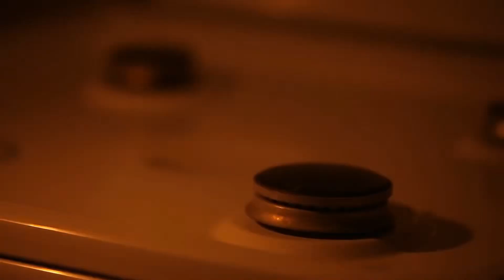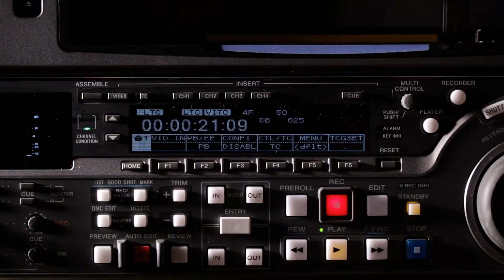Tập 6 | Đọc Tâm Bạn Trai Sử Dụng Thuyết Minh Audio | Chương 51 - 60 | Ngôn Tình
⭐ Quyền lợi: Yêu cầu làm Full bất kỳ bộ truyện nào:
Truyện: ĐỌC TÂM BẠN TRAI SỬ DỤNG THUYẾT MINH Tập 6
Tác giả: Ôn Noãn Đích Loả Sắc
Thể loại: Ngôn Tình, Hiện Đại
Identifier: 63f5be19efbdcab7d15f2ed1

Chi tiết các chương:
00:00:00 Chương 51 : Đây là mối tình đầu cảm giác?
00:08:24 Chương 52 : Tối hôm qua đã xem trống trơn
00:16:41 Chương 53 : Có phải hay không tưởng đem ta ăn?
00:25:10 Chương 54 : Loại đồ vật này không được vào nhà
00:33:41 Chương 55 : Cẩu không đổi được ăn phân
00:42:05 Chương 56 : Nữ hài tử gian hữu nghị
00:50:38 Chương 57 : Nhân gia không thích ngươi lễ vật
00:59:00 Chương 58 : Tự luyến hình rối loạn nhân cách ( một )
01:07:31 Chương 59 : Tự luyến hình rối loạn nhân cách ( nhị )
01:15:59 Chương 60 : Tự luyến hình rối loạn nhân cách ( tam )